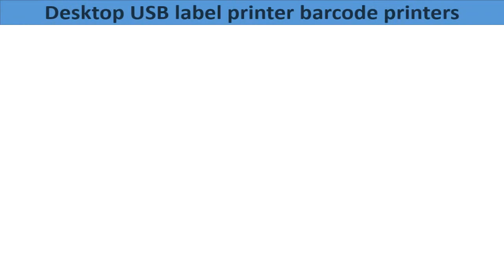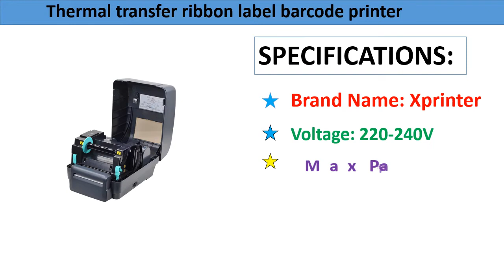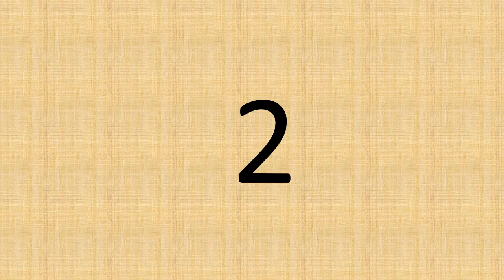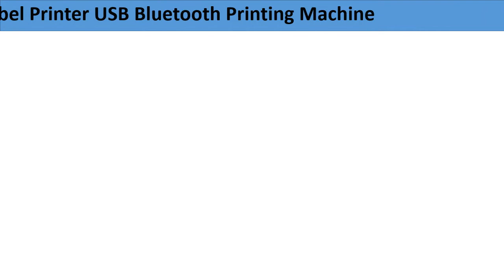Top 5 Best Barcode Printer Review In 2021 | Lable Barcode Printer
Check The Link for Buy & Details:
1. Original Brand New Genuine GODEX G500 USB 4 inch Thermal Transfer Direct Thermal 203dpi Desktop Sticker Lable Barcode Printer

2. 4 Inches Thermal Barcode Shipping Label Printer USB Bluetooth Printing Machine 150mm/s Compatible Amazon Ebay Shopify 4x6

3. 4 inch Thermal Barcode Printer Shipping Lable Printer USB Bluetooth Port For Ebay Etsy Shopify 4×6 inches Label Printer

4. Thermal transfer ribbon label barcode printer Jewelry Supermarket Price stickers Clothing tag Washing tag Milk tea tag silver

5. Original Brand New GODEX EZ120 203dpi EZ130 300DPI Desktop USB label printer barcode printers for retail warehouse logistic